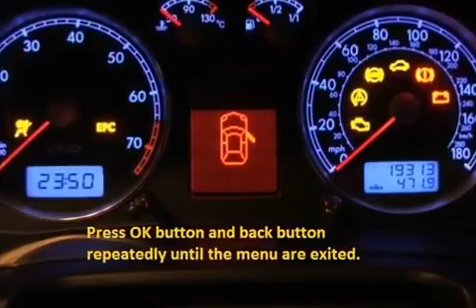DAEWOO CIELO 1995 02 2001 03 How to reset service light indicator